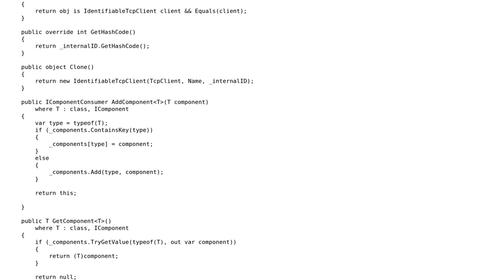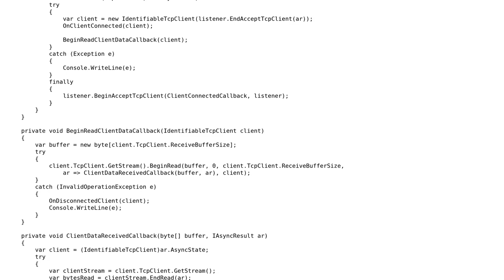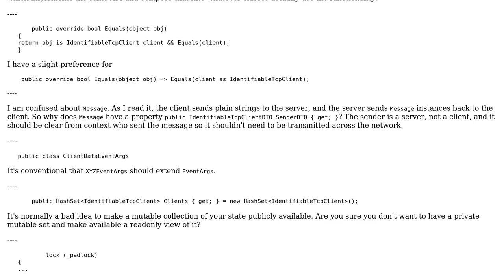Code Review: TCP client and server API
With thanks & praise to God, and with thanks to the many people who have made this project possible! | Content (except music & images) licensed under CC BY-SA | Music | Images & others | With thanks to user Peter Taylor user Jamal user Denis and the Stack Exchange Network Trademarks are property of their respective owners. You are responsible for your own actions.